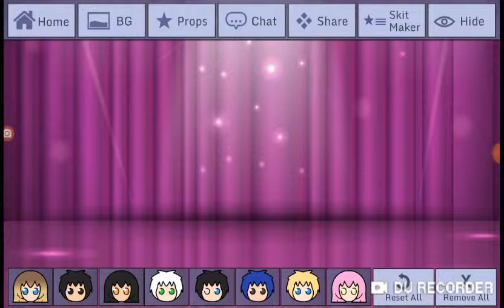Goldy's Mystreet Adventure: The Dream (Part 4)